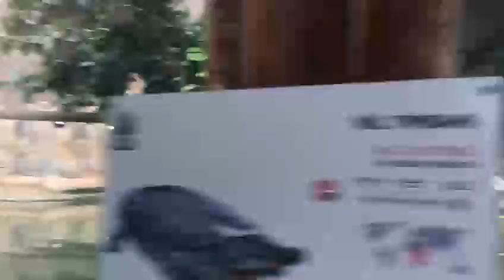65 dönümlük arazide 160 farklı hayvan türü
Türkiye’nin ilk özel hayvanat bahçesi olan Darıca Faruk Yalçın Hayvanat Bahçesi ve Botanik Parkı ziyaretçilerine, 160 farklı hayvan türü ile 300 bitki çeşidine ev sahipliği yapıyor.